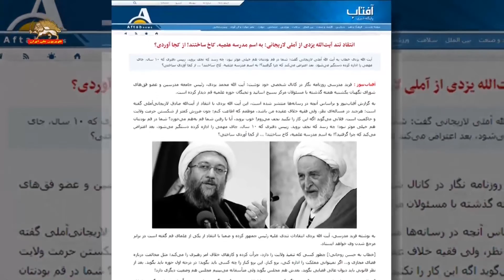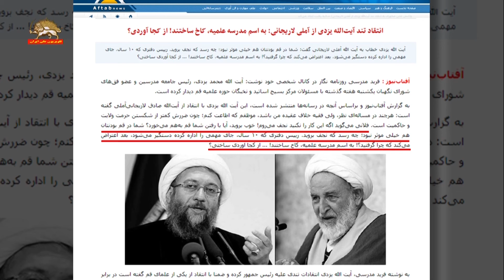تهدید لاریجانی به استعفا و رفتن به نجف در اعتراض به دستگیری اکبر طبری